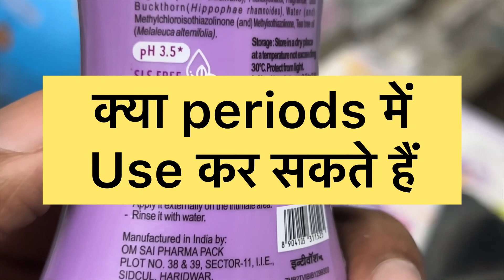Intiwash how to use | Intiwaah kaise apply kiya jaata hai